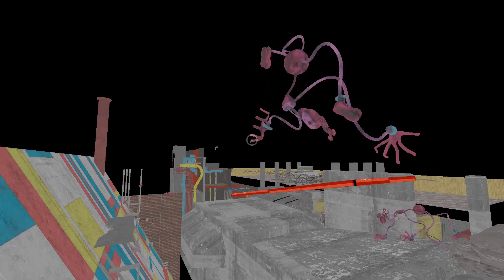I Found Where Mommy Long Legs Are Hiding? - Poppy Playtime: Chapter 2